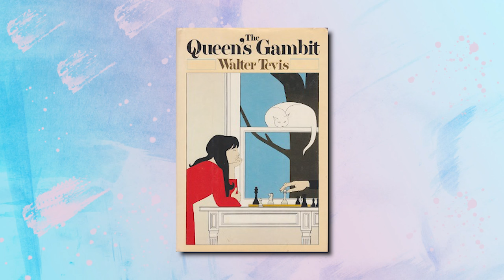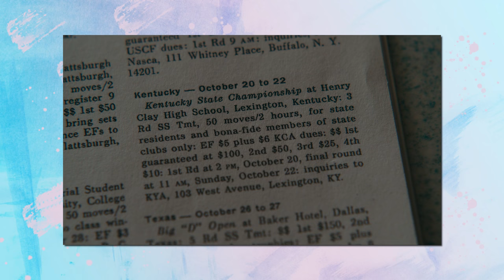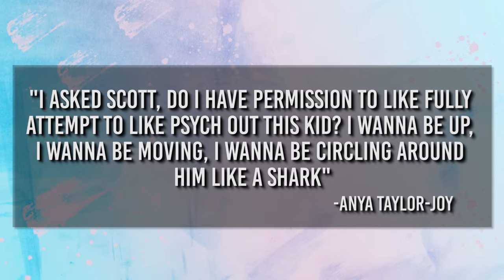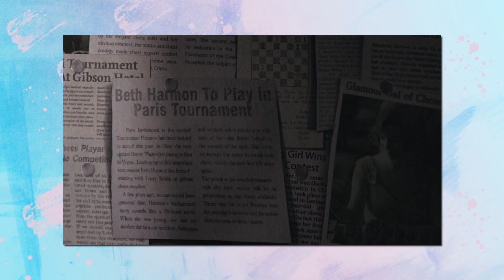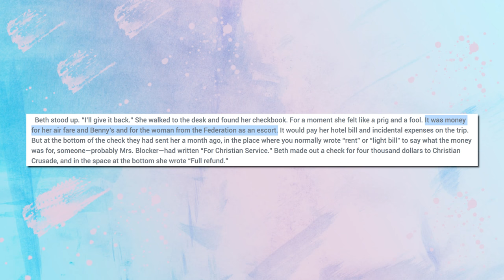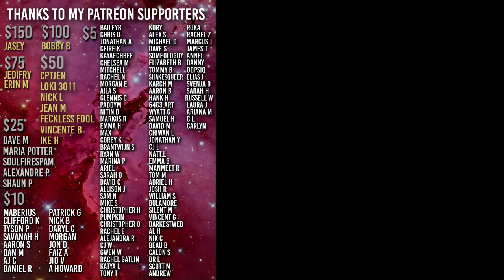The Queen’s Gambit and Self Destruction | Best show of 2020 Explained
We still love Umbrella Academy this is the best NEW show